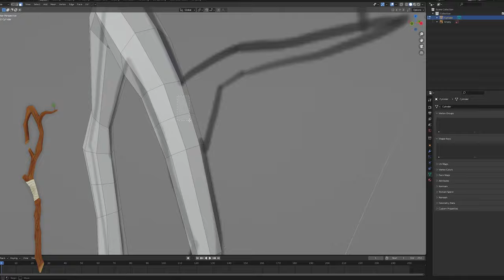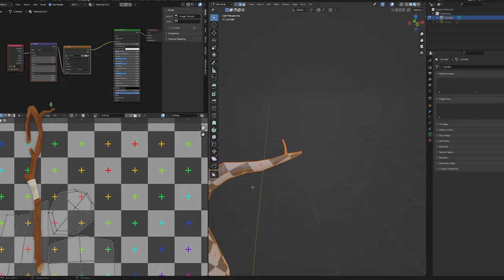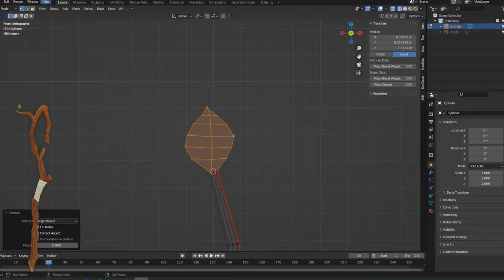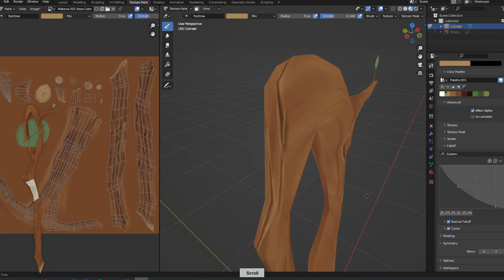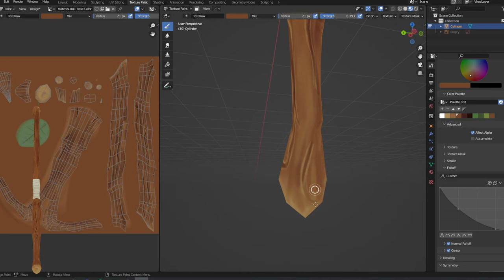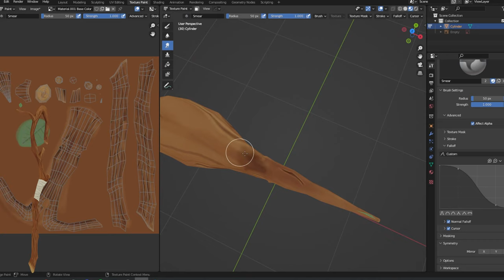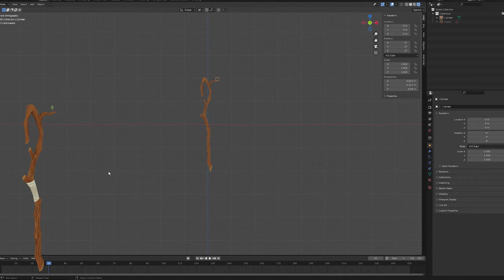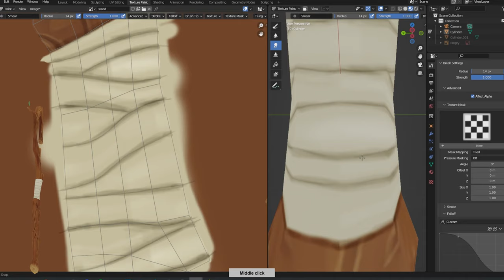Blender Low Poly Texture Painted Wooden Staff Timelapse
🚨 Wishlist Revolocity on Steam! 🚨 I've recently been trying to improve my art skills and working on hand painting textures - here's a wooden staff I made that is inspired by a sewing needle (for a project I'm working on)